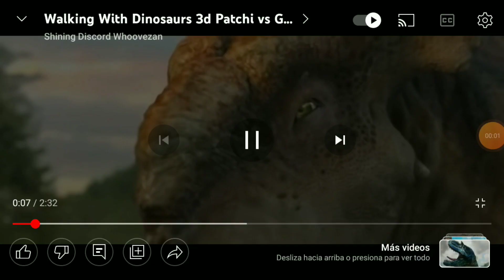speckles vs aladar vs patchi vs titan dinosaur snake 3 2022